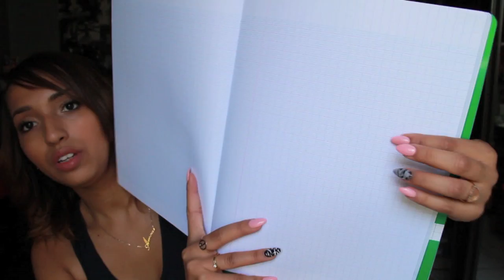Back to school : Ma filière et mon organisation !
⇩⇩⇩CLIQUE SUR "PLUS" POUR TOUTES LES INFOS ! ⇩⇩⇩

La vidéo est un peu longue mais c'est pour combler le manque de vidéo durant mon absence lol
Dans la vidéo j'ai dit que je n'avais pas racheté de sac mais le soir même en me baladant sur le site de Zara paf coup de cœur ! Lol
J'espère que la vidéo vous plaira et je vous souhaite une excellente rentrée, de belles rencontres et surtout une année de réussite !

Mille bisous